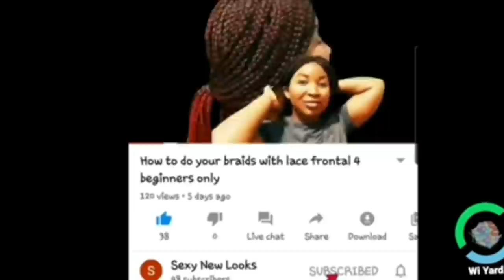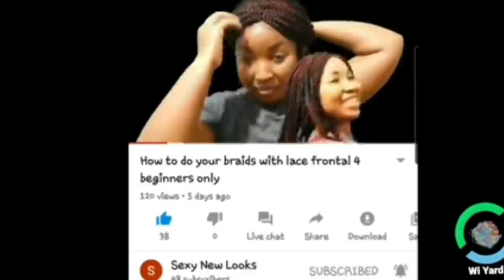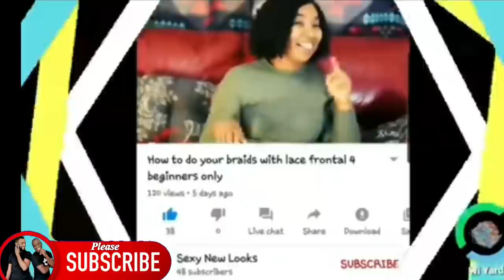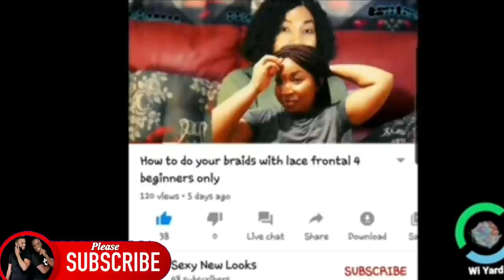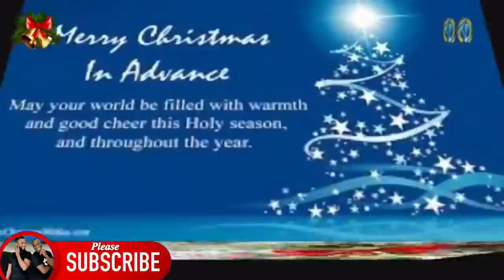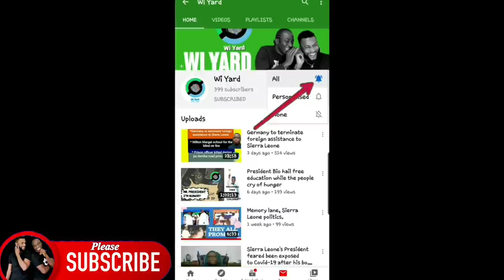What you don't know about the MCC money.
The Millenium Challenge Cooperation Unit in Sierra Leone executive has told Radio Democracy popular Good Morning Salone programme all what you need to know about the MCC 400 million dollars. You need to watch this and ask a questionn if we will really be able to get this money as a Country.